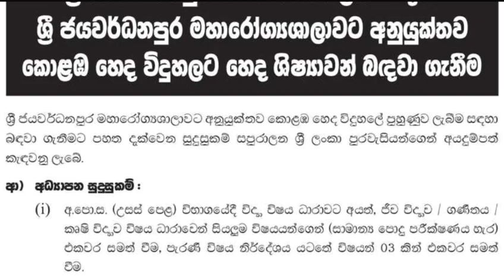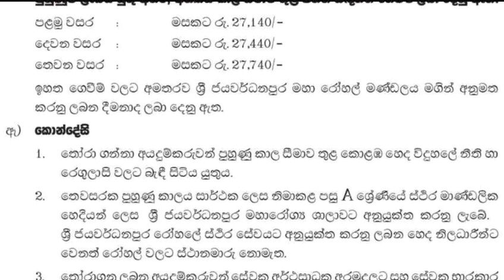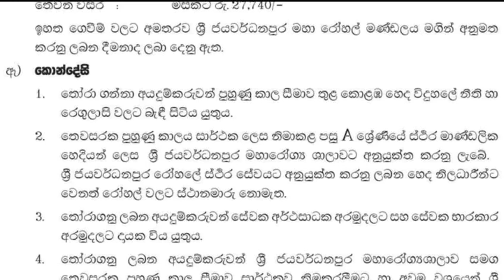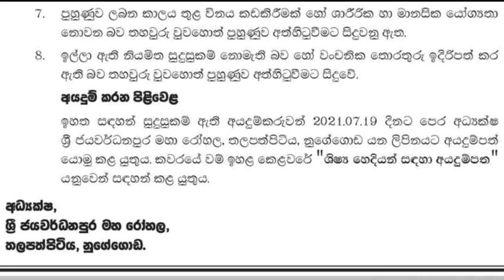Latest Government Nursing jobs | Shan Creation | Government Vacancies | SL Jobs